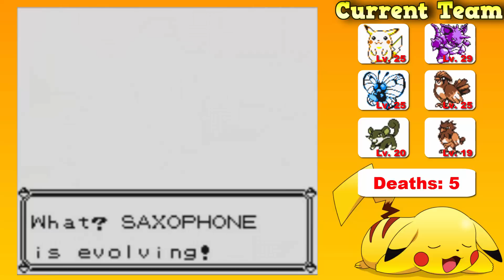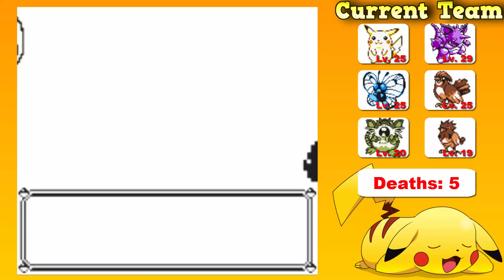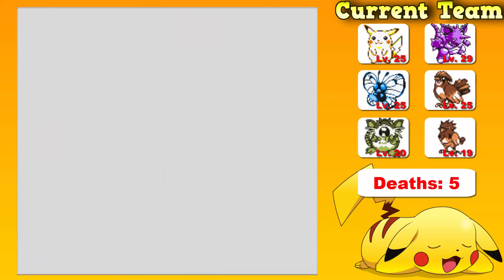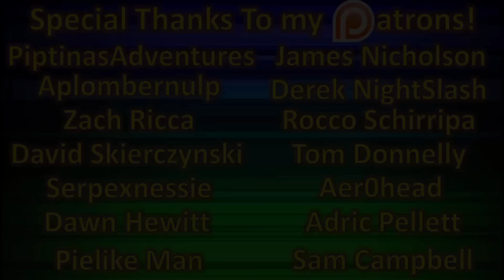Pokémon Yellow Nuzlocke: Ep. 13: Secret Poster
Pay no mind to the poster that I'm guarding. I swear I'm just standing in front of it all day and night because I like looking at it. Yep.

1. Pokemon that faint are considered dead, and will be released.

2. Only the first encounter of every area is able to be caught. No exceptions, no loopholes, no duplicates clause.

3. Battle style must be on "Set".

4. No healing items can be used during battle.

5. No leveling past the highest leveled Pokemon of a Gym Leader. Exceptions can be made if it was beyond my control.

6. No abusing glitches, which is including but not limited to the Mew Glitch and Missingno.

7. I am only allowed to get one of the three Kanto starters: Bulbasaur, Charmander, or Squirtle. The one I get is decided by a vote, and this Pokemon does not count as an encounter for its respective area. It is simply an extra gift Pokemon.